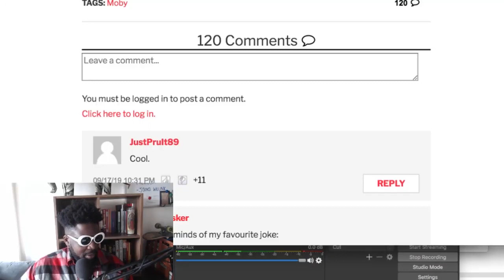Moby's INTENSE Vegan Neck Tattoo